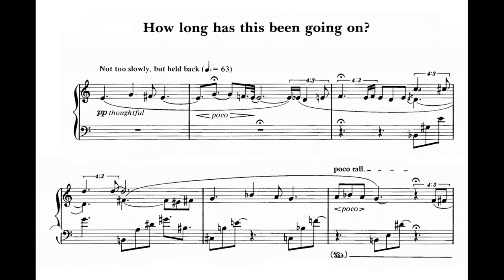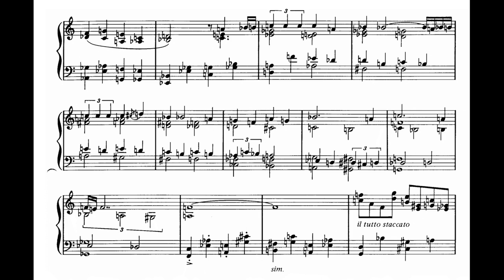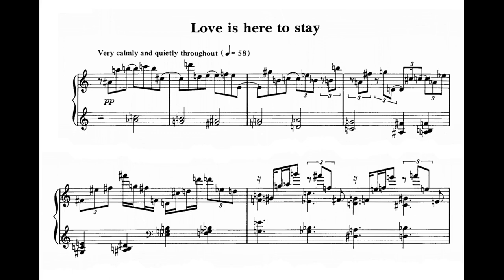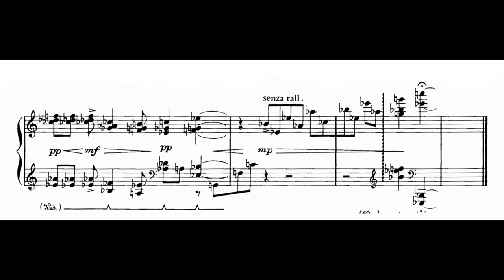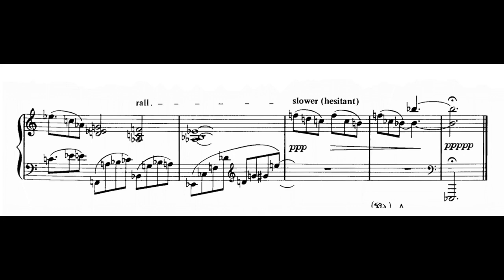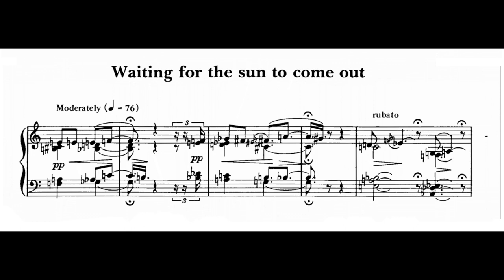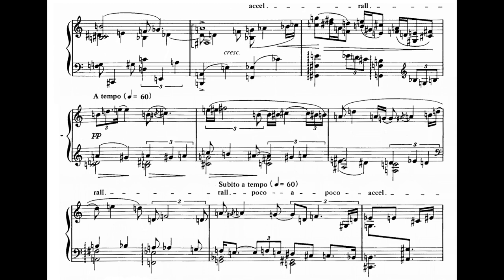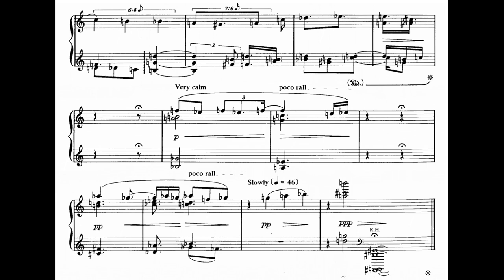Michael Finnissy - Gershwin Arrangements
Michael Finnissy's Gershwin Arrangements for piano

00:00 - No.1, How long has this been going on?
03:48 - No.2, Things are looking up
06:42 - No.3, A foggy day in London town
09:53 - No.4, Love is here to stay
14:50 - No.5, They can't take that away from me
19:12 - No.6, Shall we dance?
21:37 - No.7, They're writing songs of love, but not for me
25:04 - No.8, Fidgety feet
26:55 - No.9, Embraceable you
30:25 - No.10, Waiting for the sun to come out
33:52 - No.11, Innocent ingenue baby
37:54 - No.12, Blah, blah, blah
39:37 - No.13, Boy wanted

piano -  Ian Pace